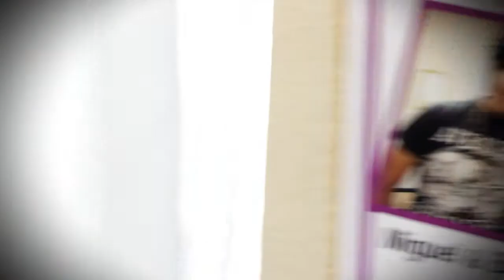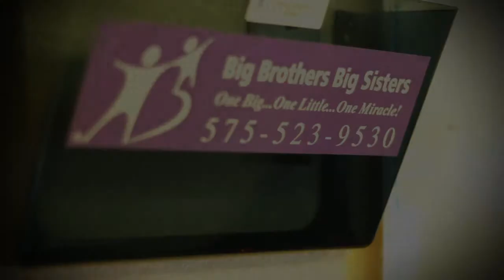Big Brothers Big Sisters of Southern New Mexico | Las Cruces Chamber of Commerce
Big Brothers Big Sisters of Southern New Mexico was chosen as Business of the Month for the Greater Las Cruces Chamber of Commerce. Executive Produced by The LNG Company. Producer: Chris Lang of The LNG Company. Directed by Orlando Martos. Assistant Camera Operator: Isaac Ramos. Edited by Carson Poe